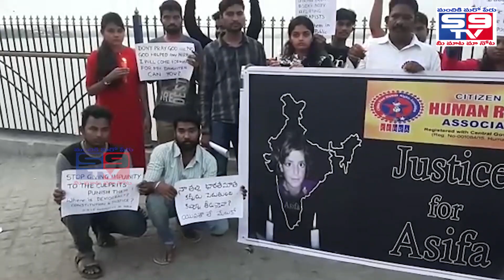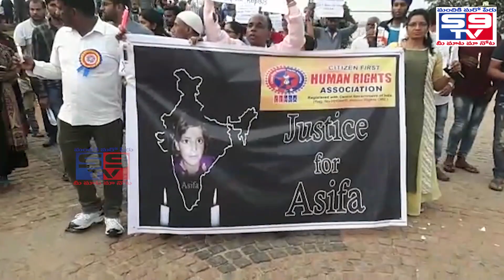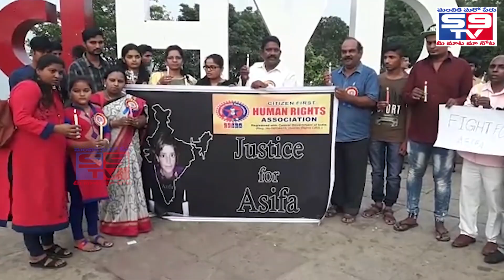Asifa Bano Candle March at Necklace Road Hyderabad | Citizen First Human Rights Fighting For Justice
Asifa Bano Candle March at Necklace Road Hyderabad | Citizen First Human Rights Fighting For JusticeCitizen First Human Rights Association Fighting For Justice Of Asifa Bano | S9 Tv